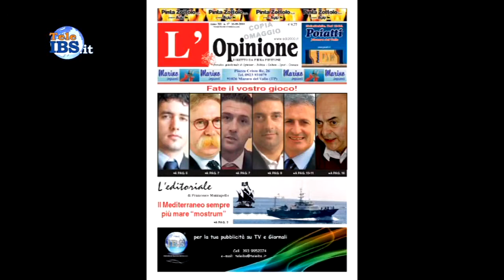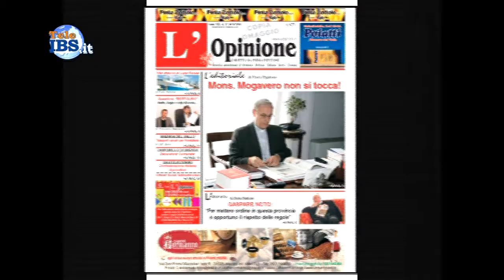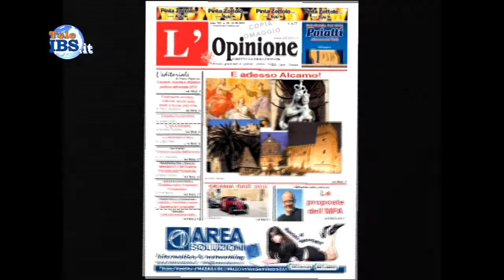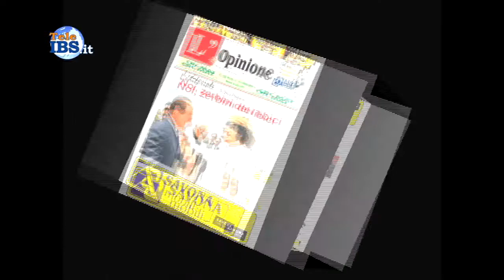2014-03-10 Amministrative 2014 Candidati a confronto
Amministrative 2014 Candidati a confronto. Conduce Patrizia Paganelli